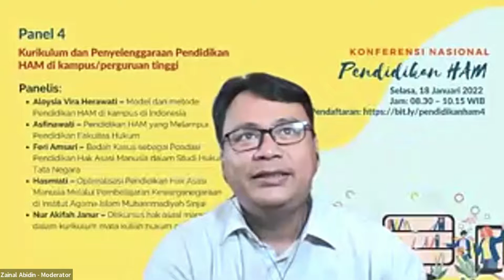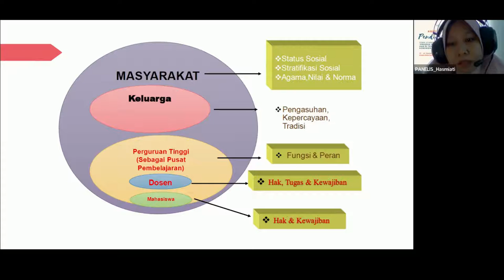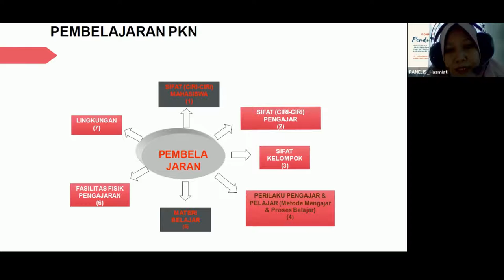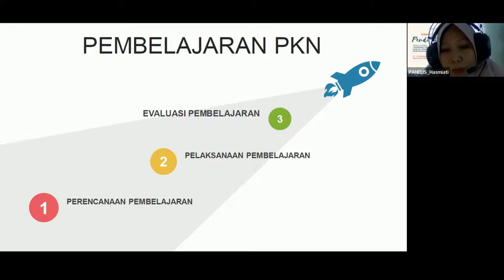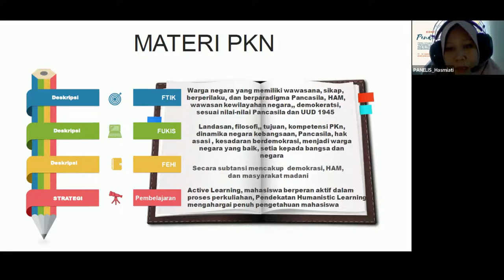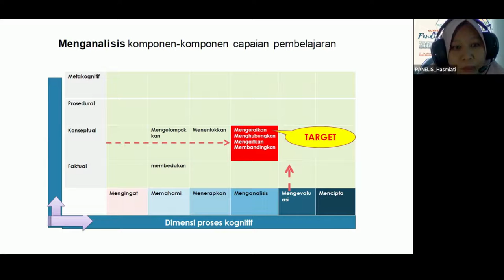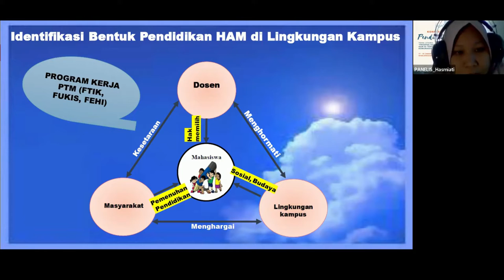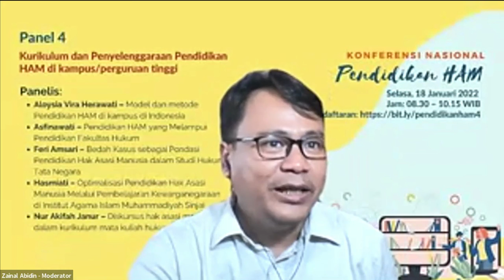Hasmiati: Pendidikan HAM melalui Pembelajaran PKN di Institut Agama Islam Muhammadiyah Sinjai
Konferensi Nasional Pendidikan HAM diselenggarakan pada 17-19 Januari 2022. Pada Panel 4 tema yang dibahas adalah Kurikulum dan Penyelenggaraan Pendidikan HAM di Kampus atau Perguruan Tinggi.

Bagaimana pendidikan HAM diselenggarakan di Kampus atau Perguruan tInggi? Sejauhmana efektivitasnya? mampukah memenuhi tujuan pendidikan tinggi yang dicanangkan dan  juga tujuan pendidikan HAM pada umumnya? Bagaimana mahasiswa mampu membangun nalar HAM dalam suasana belajar yang membebaskan? Sebuah topik menarik yang sangat relevan untuk anda yang bergerak di di kampus dan perguruan tinggi . Selamat menyimak!

Video Edited by: Ni Luh Seriwadi